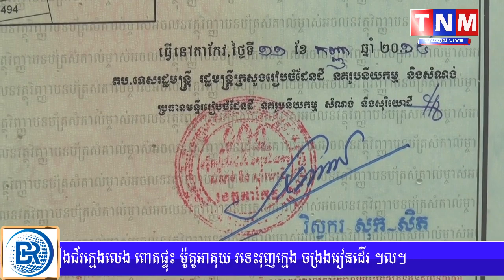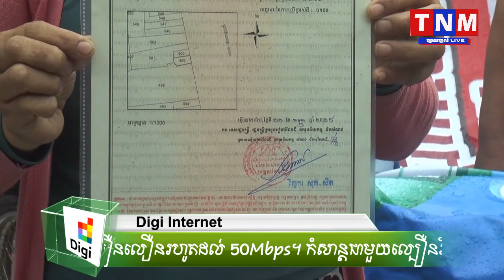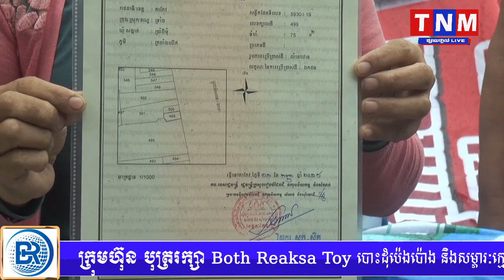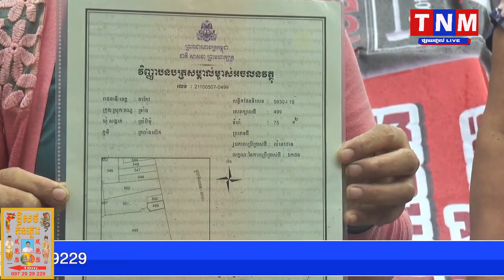ទំនាស់ព្រំដីម្ចាស់ផ្ទះ​ ជាមួយម្ចាស់តូបលក់ដូរនៅផ្សារល្វេ​ ខេត្តតាកែវ